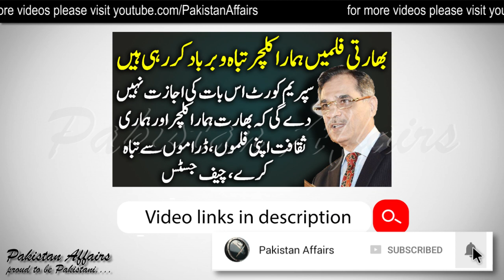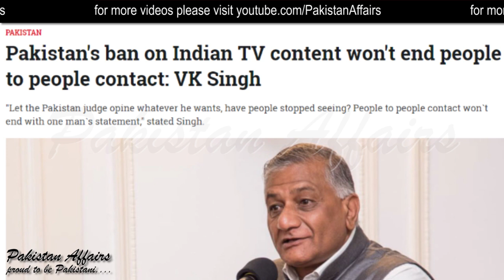Indian Reaction on Saqib Nisar's statement of not allowing Indian content on Pakistani TV Channel